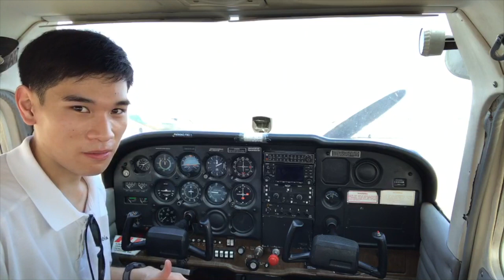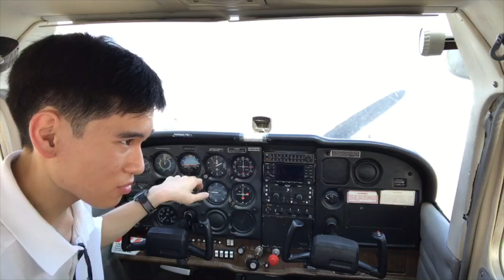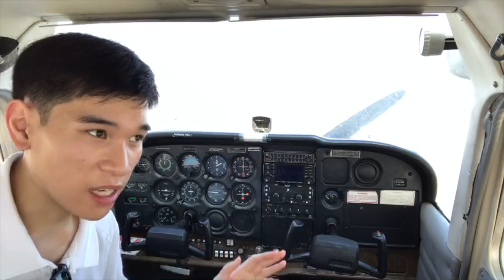Steam Gauges??? Introduction to the Basic Instruments of an Aircraft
Ever wonder what all the spaceship-looking things in airplanes are? Watch and learn as I teach about the properties and functions of the basic steam-gauge instruments of an aircraft, which help pilots fly safely.